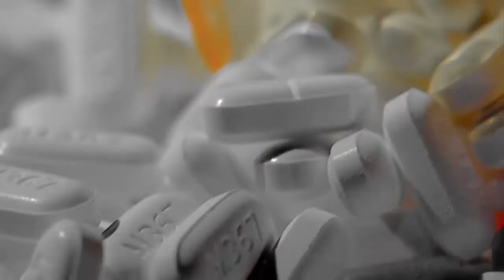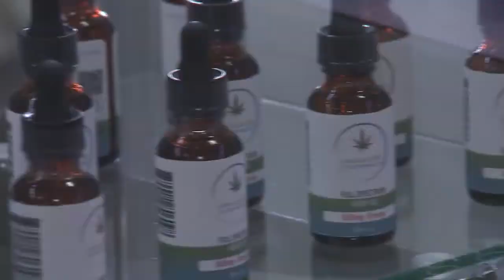Physician Anesthesiologists: A Key to Your Care